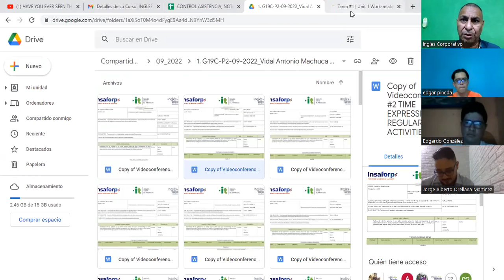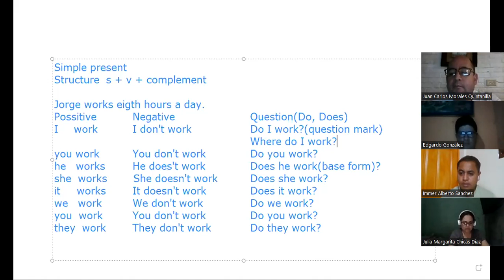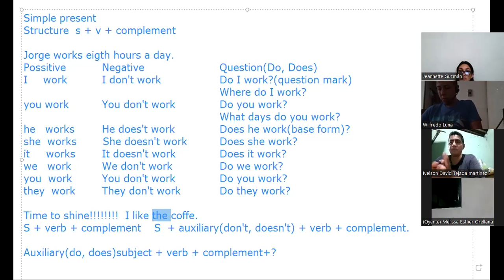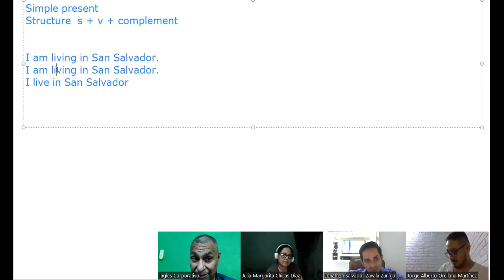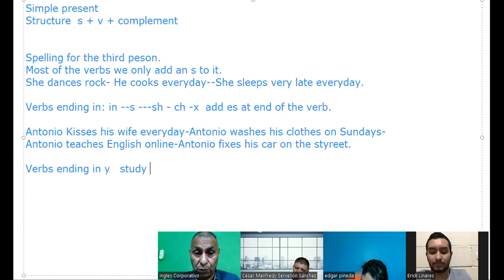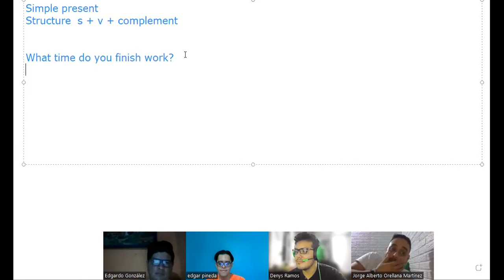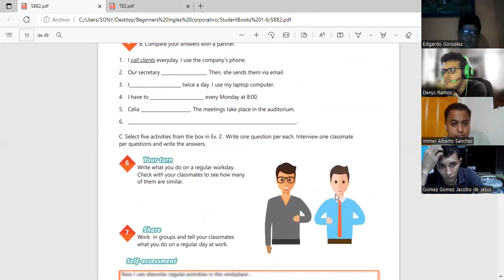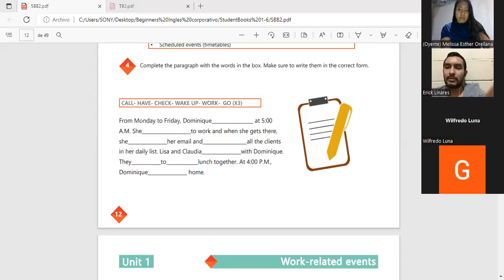Inglés Corporativo-06-09-2022-Time expressions for regular activities